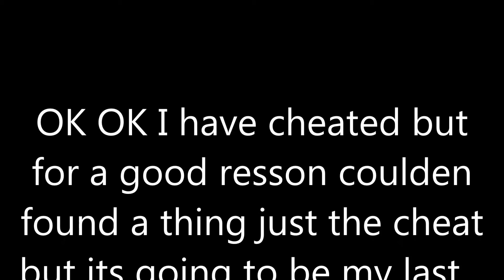Hidden In The Shadows Part 2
Here is the link for the game